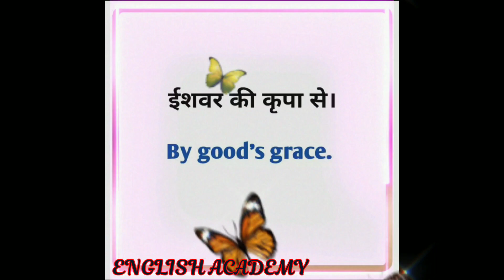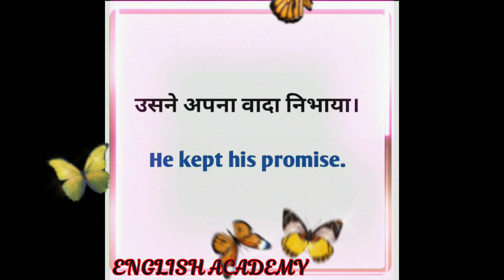Starting English Speaking Course | Class1 | Learn English | English Speaking Practice/Speak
Class 1 Spoken English | Spoken English Course | Learn English | English Speaking Practice/SpeakEnglish to Starting English Speaking Course | Class1 | Spoken English course |
Bilkul Zero level se English speaking sikhe, Is video me starting se English sikh sakte hain, ye sabse asaan tarika hai English sikhne ka. Basic level English speaking course for beginners

English  Starting English Speaking

Course | Class1 | Spoken English course